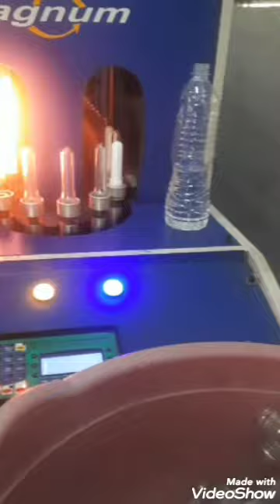നമ്മൾ വലിച്ചെറിഞ്ഞു കളയുന്ന സാധനം 😔😔😔 എങ്ങനെ ഇത് നിർമ്മിക്കുന്നത് എന്ന് കണ്ടോ 😔😔😔👍